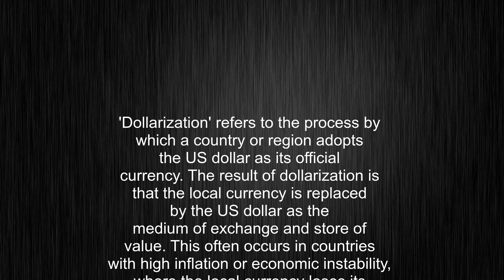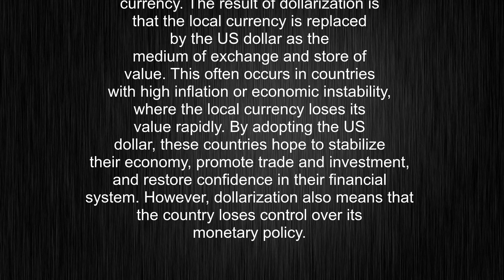What's the meaning of "dollarization", How to pronounce dollarization?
This video tells you what "dollarization" means, how to pronounce it, provides a pronunciation guide and an accurate definition.
00:00 Pronunciation
00:24 Meaning

- What is the meaning of dollarization
- How to say dollarization
- What is the definition of dollarization
- How to pronounce dollarization

Visit our free audio/video dictionary tutorial to learn how to correctly pronounce words/names and to learn their meanings, definitions, just like dollarization definition and meaning in Merriam-Webster, dollarization definition and meaning in Collins English Dictionary, dollarization definition and meaning in The Oxford English Dictionary, dollarization definition and meaning in Longman Dictionary of Contemporary English, dollarization definition and meaning in Cambridge Advanced Learner's Dictionary, and more.